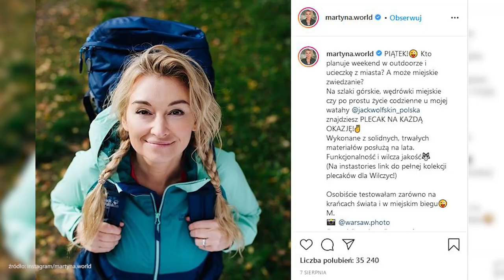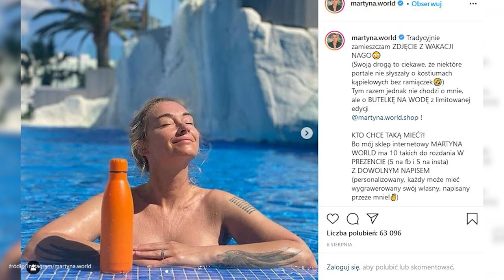Martyna Wojciechowska: "Mieliśmy już ślub, ludzie dzwonili z pretensjami, że ich nie było"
Martyna Wojciechowska i Przemek Kossakowski potwierdzili niedawno, że są zaręczeni. Chcieli uciąć pojawiające się spekulacje na ten temat. Zamykając ten temat otworzył się kolejny - kiedy ślub i czy zobaczymy zdjęcia z tego wydarzenia w mediach społecznościowych?